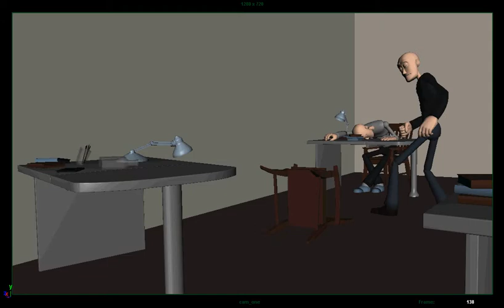2nd year Exam June 2010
5 days exam